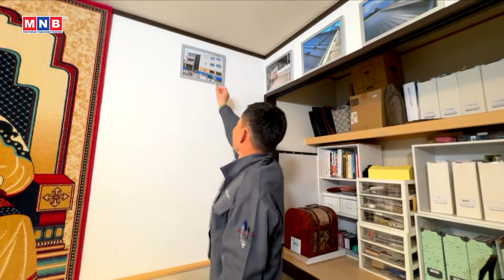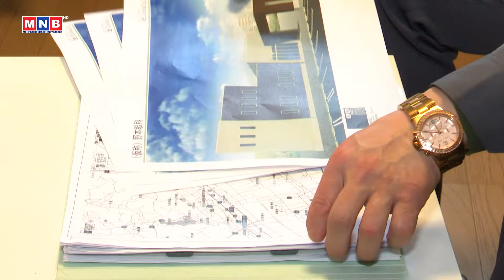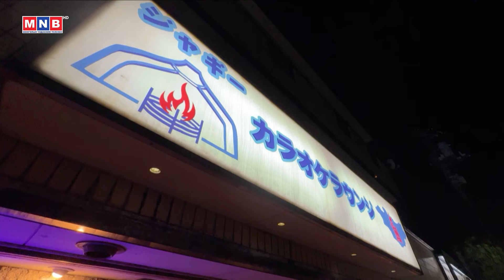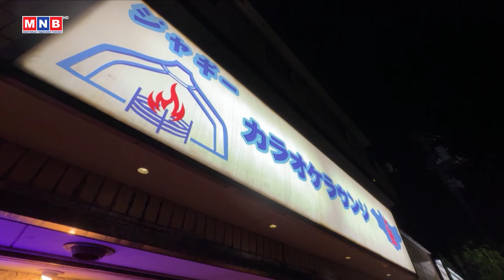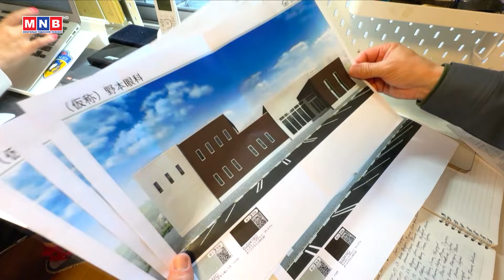Токиод урьсан залуус 3-р хэсэг /2024.05.04/